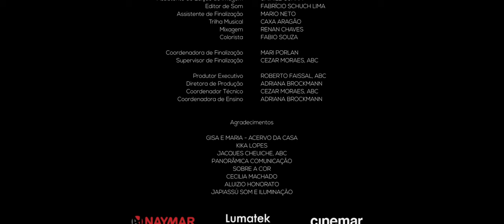Disciplina [2022]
Curta-metragem / Ficção / Cor
Sinopse: Flavio, jovem negro do subúrbio carioca, entra em conflito com a rigidez de seu pai que insiste que ele sirva ao exército. Enquanto isso seu pai, Carlos, espera que seu filho não seja mais um nas estatísticas. Flavio quer ser livre e gota d'água acontece quando Flavio é preso.

Mônica Nêga
paulo Guidelly
Soares Monteiro

Direção: Leonardo Oliveira e Tiago Gostchalg
Roteirista: Lucas Caldeira
Assistente de dição: Nathalia Diniz
Produtor de elenco: Ghilher Alves
Coordenadora de produção: Paula Barros
Assistentes de produção: Castor de Azevedo e Raphael Sodré

Direção de fotografa: Lucas de Paula
Operador de câmera: Renato Neto
1º Assistente de câmera: Bernardo Dutra
2º Assistente de câmera: Isabela Maroja
Still: Marco Antônio Rezende

Direção de arte: Juliana Haua
Assistentes de Arte: Raissa Celina, Édison, Eduardo, Luisa Cruz
Figurino: Nina Redig e Elisa Lyra
Caracterização: Elisa Lyra

Tecnico de som: Renan Chaves
Microfonista: Dominique Vereza

Edição de imagem: Lais Reverte
Assistente de edição de imagem: Jaimile Cunha
Edição de Som: Fabricio Schuch Lima
Trilha musical: Caxa Aragão

Colorista: Fabio Souza

Monitor de direção: Walter Lima Jr.
Monitora de roteiro: Danielle Reule
Monitor de fotografia: Affonso Beato, ASC, ABC
Monitora de edição de imagem: Tainá Menezes
Monitora de edição de som: Maria Muricy, ABC
Supervisor de direção de arte: Claudio Nascimento

Produzido pela ABC Cursos / Associação Brasileira de Cinematografia